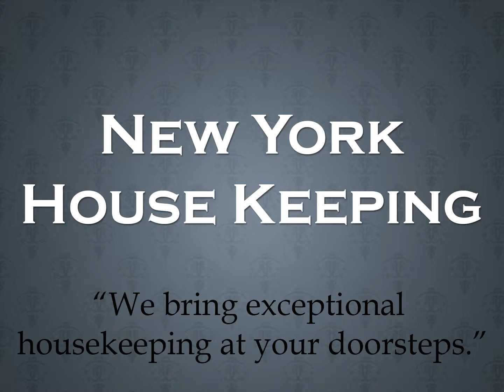New York Housekeeping : Covers plenty of your household items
Cleaning services ranging from Kitchen, Oven, Refrigerator, Bathroom, Windows, Binds to laundry and more, New York Housekeeping proves why they are the best Housekeeping agency in New York.